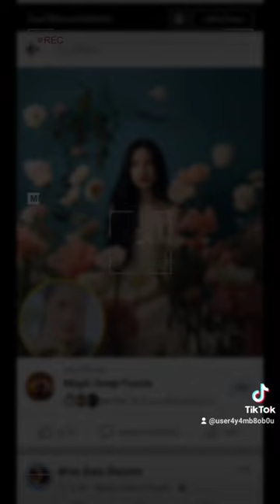14 กันยายน ค.ศ. 2023